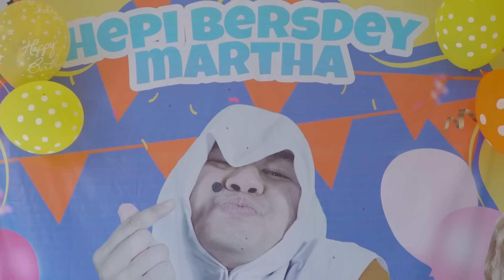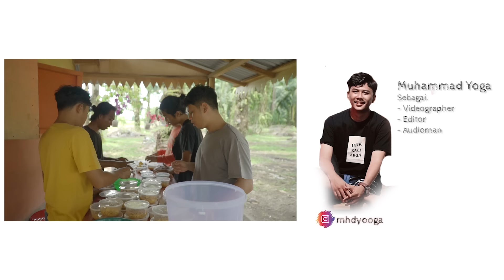ULANG TAHUN MARTHA LUAR BIASA